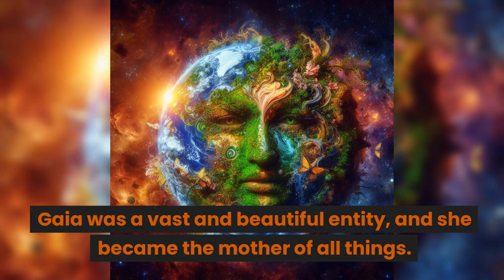The Creation of the World by Zeus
In a mystical realm where magic blooms and legends come to life, "The Quest for the Eternal Rose" is an enchanting tale of a brave young hero's journey to save his kingdom from a devastating curse. With the last rose of the fabled Eternal Rose Garden fading, time is running out, and darkness threatens to engulf the land. As our hero embarks on a perilous quest, he encounters talking animals, whimsical creatures, and ancient forest spirits, each holding a piece of the puzzle to break the curse. Along the way, he discovers the power of courage, friendship, and the enduring beauty of hope. Will he succeed in his quest to restore the Eternal Rose and bring life and light back to his kingdom, or will the curse prove to be too strong? "The Quest for the Eternal Rose" is a timeless adventure that captivates readers of all ages, offering a heartwarming reminder that even in the face of the darkest enchantments, the light of determination and love can shine through.